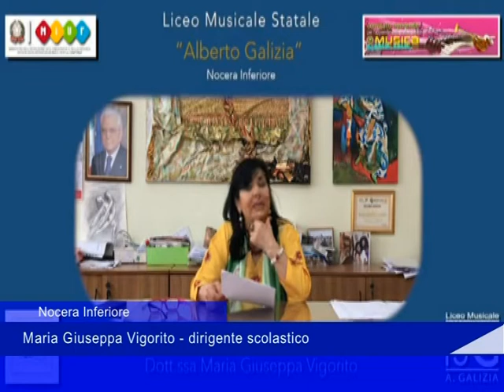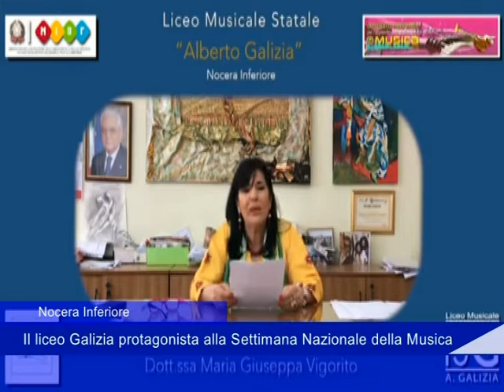liceo musicale galizia 2 Giugno